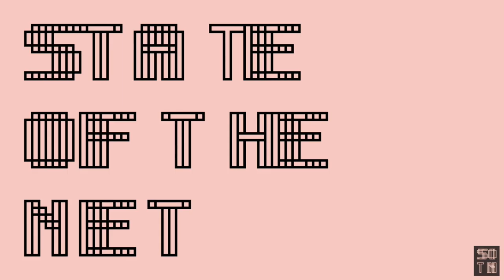La crescita è digitale | State of the Net 2016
Panel discussion
La crescita è digitale
- Zeno D'Agostino, Presidente Autorità Portuale di Trieste
- Simone Puksic, Presidente Insiel
- Bruno Bertero, Direttore marketing PromoTurismoFVG
- mod. Beniamino Pagliaro